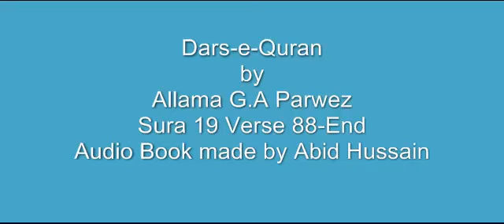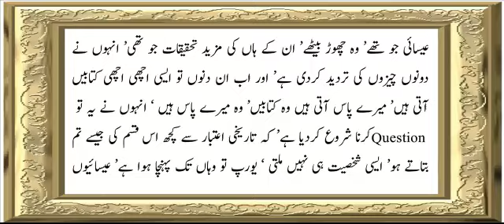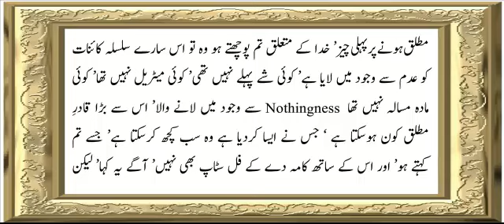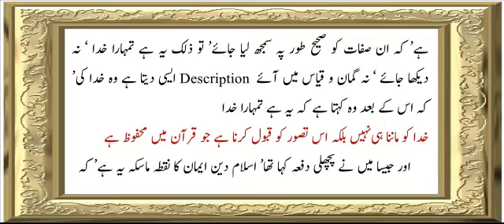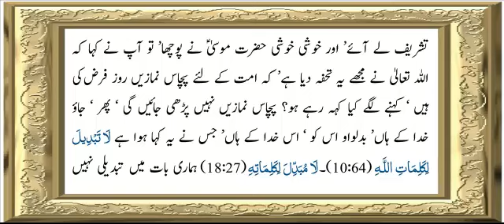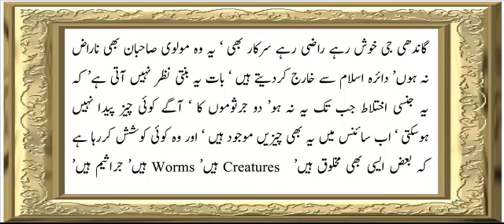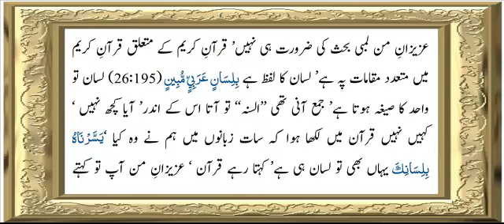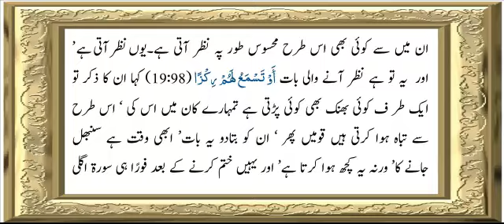Sura 19 Verse 88-End ch 13